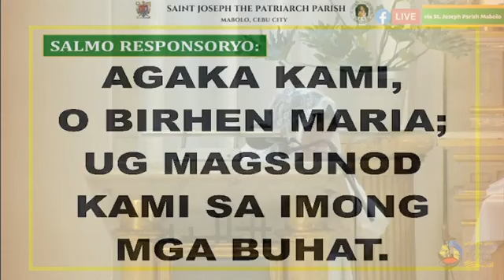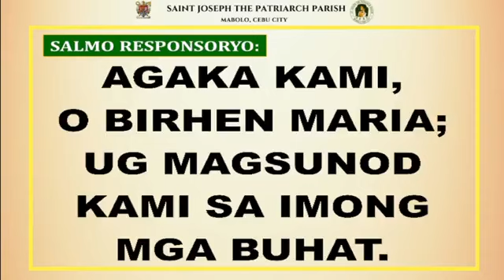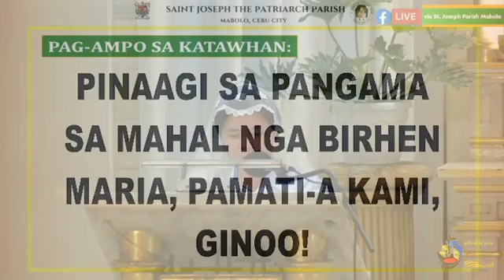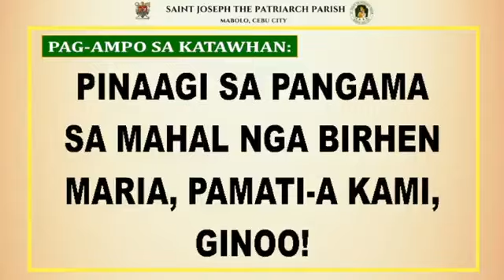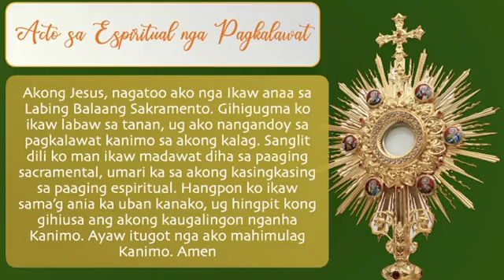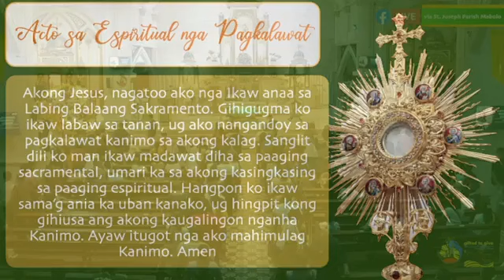July 18, 2024